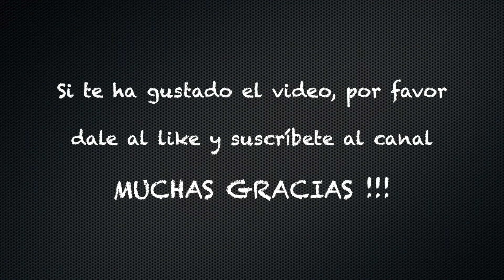CONDE, Mañana de Machos, 26-01-2024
Entretenido puesto de la primera semana de esta temporada, inicio soñado con los pájaros con en un estado de celo que nunca habíamos visto en la finca .
La realidad ahora es bastante distinta ., jajajaja.
El reclamo es un pájaro cogido a lazos el año pasado. Demasiado fogoso para mi gusto, pero muy trabajador.